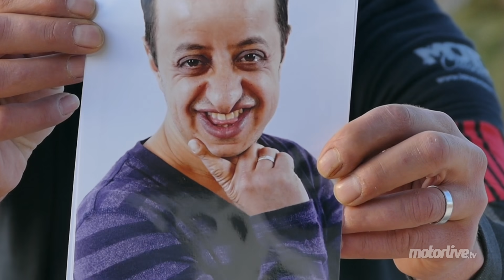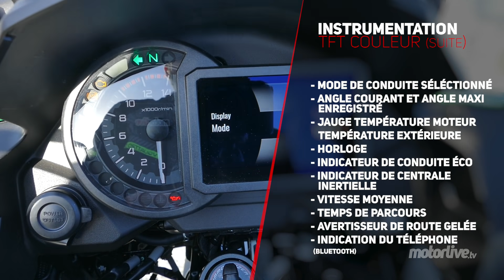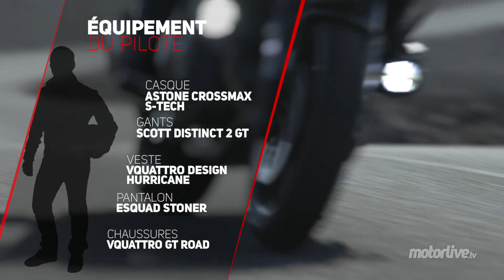KAWASAKI VERSYS 1000 SE 2019 | TEST MOTORLIVE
Essai Kawasaki Versys 1000 SE 2019 - Les motos estampillées Kawasaki Heavy Industries se démarquent par leur physique tranché et la nouvelle Versys 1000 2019 ne déroge pas à la règle. On aime ou pas son look singulier, mais passé cette notion subjective et relative à l’usage, que valent par exemple ses nouvelles suspensions aux réglages électroniques, parmi toutes les évolutions qu’elle étrenne cette année ? Lanzarote, Fuerteventura : cap sur les Îles Canaries pour « essai court longue durée » !